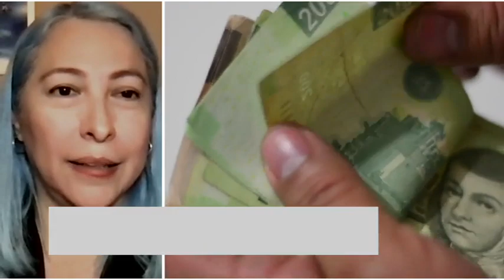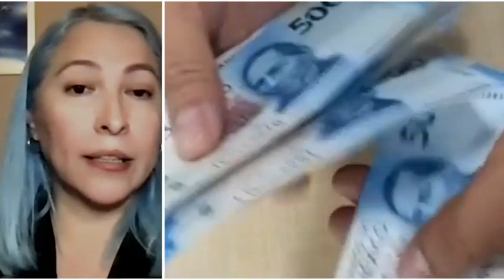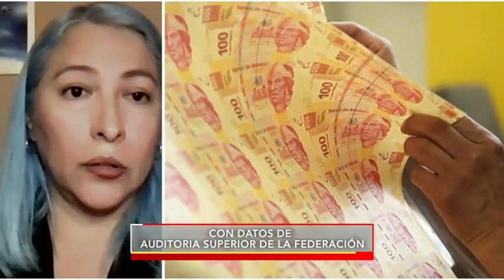🔴 ASF no recupera miles de millones de pesos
💰🥺🤷🏻‍♂️La Auditoría Superior de la Federación ha dejado de recuperar de 2016 a la fecha más de 378 mil millones de pesos que están perdidos, lo que habla mal de su titular, David Colmenares, señala Concepción Peralta, periodista de investigación de Mexicanos Contra la Corrupción y la Impunidad, en entrevista con Paco Ramírez.